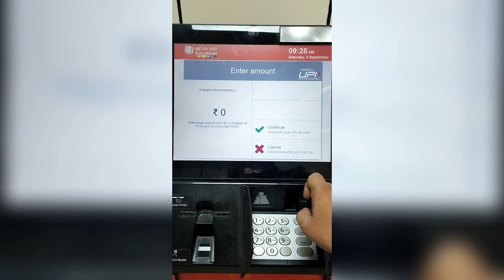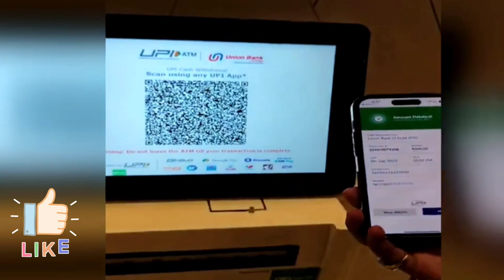UPI atm cash withdrawal Live | ATM QR code se paise kaise nikale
upi atm cash withdrawal Live | ATM QR code se paise kaise nikale | bina ATM ke paise kaise nikale | upi atm cash withdrawal | how to withdraw cash from atm without card | cardless cash withdrawal pnb | upi se atm se paise kaise nikale

My Laptop
My Mobile
My Mic
My Watch
Best Earbuds